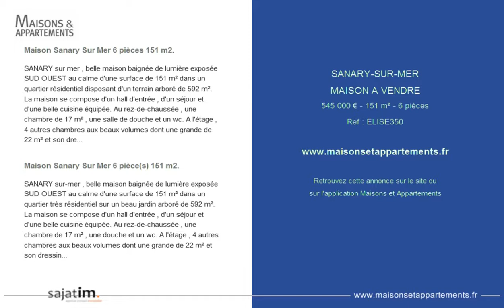SANARY-SUR-MER - MAISON A VENDRE - 545 000 € - 151 m² - 6 pièces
Référence : ELISE350

Maison Sanary Sur Mer 6 pièces 151 m2.
SANARY sur mer , belle maison baignée de lumière exposée SUD OUEST au calme d'une surface de 151 m² dans un quartier résidentiel disposant d'un terrain arboré de 592 m². La maison se compose d'un hall d'entrée , d'un séjour et d'une belle cuisine équipée. Au rez-de-chaussée , une chambre de 17 m² , une salle de douche et un wc. A l'étage , 4 autres chambres aux beaux volumes dont une grande de 22 m² et son dressing. Une salle de bain avec une douche et un wc. Les fenêtres sont à double vitrage. Une terrasse exposée SUD OUEST. Un sous-sol est entièrement aménagée avec des ouvertures fenêtres qui font le tour de la maison ,une cave , un atelier , divers rangements et un grand garage de 38m². Une alarme est active sur ce bien Tél: 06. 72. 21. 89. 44 ou 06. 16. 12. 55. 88. .

Maison Sanary Sur Mer 6 pièce(s) 151 m2.
SANARY sur-mer , belle maison baignée de lumière exposée SUD OUEST au calme d'une surface de 151 m² dans un quartier très résidentiel sur un beau jardin arboré de 592 m². La maison se compose d'un hall d'entrée , d'un séjour et d'une belle cuisine équipée. Au rez-de-chaussée , une chambre de 17 m² , une douche et un wc. A l'étage , 4 autres chambres aux beaux volumes dont une grande de 22 m² et son dressing. Une salle de bain avec une douche et un wc. Les fenêtres sont à double vitrage et le mode de chauffage est une chaudière au fioul. Une terrasse exposée SUD OUEST. Un sous-sol est entièrement aménagée avec des ouvertures fenêtres qui font le tour de la maison ,une cave , un atelier , divers rangements et un grand garage de 38m². Une alarme est active sur ce bien.